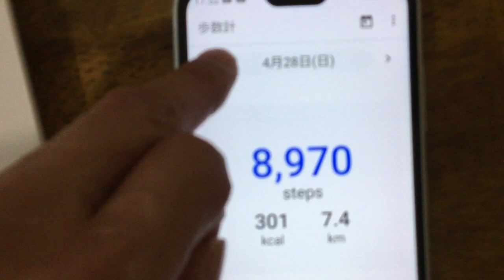IMG 8355歩数計。裁判関係の事務所回りなどや河川水門開閉式ダム発電などの撮影。本当に４０㎞以上歩いています。数十秒後に表示します。翌日はほとんど動けません。